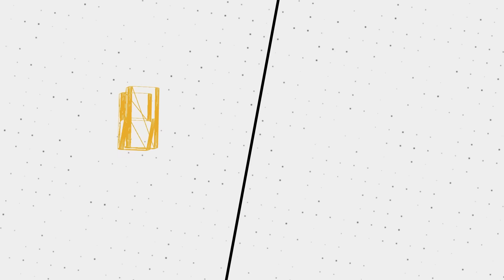Lethal Company in VR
⚠️𝗬𝗜𝗣𝗣𝗘𝗘 𝗠𝗘𝗥𝗖𝗛 𝗡𝗢𝗪 𝗔𝗩𝗔𝗜𝗟𝗔𝗕𝗟𝗘⚠️
💛 𝗠𝗼𝗱 𝗖𝗿𝗲𝗮𝘁𝗼𝗿'𝘀 𝗖𝗵𝗮𝗻𝗻𝗲𝗹:
🔢 𝗟𝗲𝘁𝗵𝗮𝗹𝗖𝗼𝗺𝗽𝗮𝗻𝘆𝗩𝗥 𝗕𝘆: 𝗗𝗮𝗫𝗰𝗲𝘀𝘀
🖼️ 𝗧𝗵𝘂𝗺𝗯𝗻𝗮𝗶𝗹 𝗕𝘆: 𝗟𝘂𝗻𝗮𝗿_𝗜𝗶𝗻𝗸
💛 𝗙𝗲𝗮𝘁𝘂𝗿𝗶𝗻𝗴:
💽 𝗚𝗮𝗺𝗲 𝗨𝘀𝗲𝗱:
𝗟𝗲𝘁𝗵𝗮𝗹 𝗖𝗼𝗺𝗽𝗮𝗻𝘆